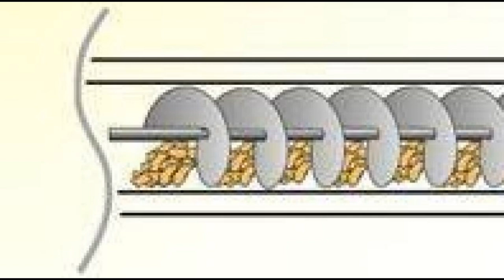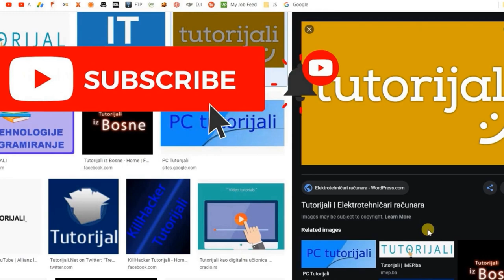Čišćenje mehanizma puža peći na pelet - peć glasna dok dozira pelet - dozerica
Pogledajte kako riješiti problem sa pužem odnosno doziranjem peleta u peć. Problem se manifestuje glasnim radom puža tačnije motora i mehanizma koji pokreće puž. Ovim ćete produžiti vijek mehanizma. Podmazivanje dozerice.
Podržite moj rad i pretplatite se na moj kanal na Subscribe za još mnoštvo kratkih i jednostavnih uputstava za razne probleme i osnovne stvari koje bi svako trebao znati a vezane za modernu tehnologiju. Vaša prijava mi mnogo znači jer omogućava mom kanalu da napreduje. Hvala! :)